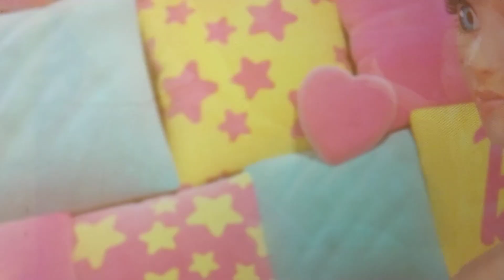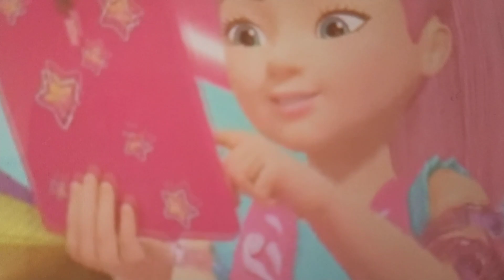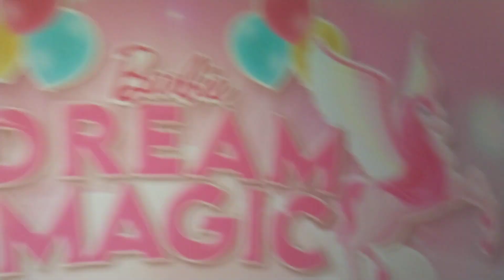December 21, 2023